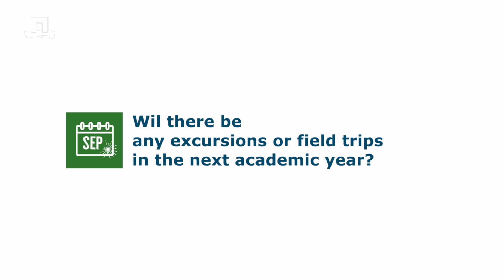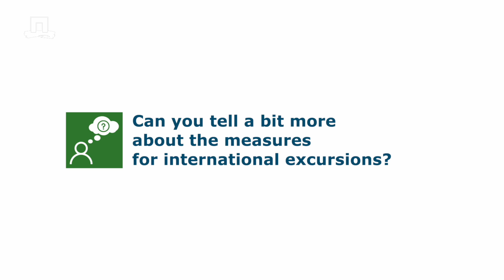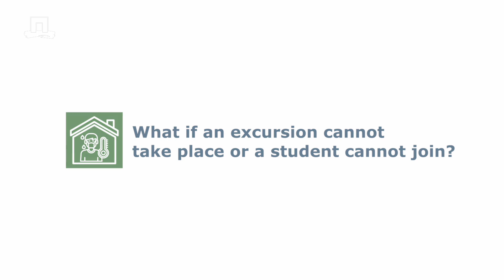Episode 4: Gijs Elkhuizen about excursions | WURking on academic year 2020-2021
Gijs Elkhuizen, programme director Forest and Nature Conservation, answers questions about excursions and (inter)national travel for courses in corona times. We are WURking on academic year 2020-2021 and would like to involve you in what's happening behind the scenes.

Gijs will answer the following questions:
0:08 Will there be any excursions or field trips in the next academic year?
0:49 What measures are being taken so excursions can still take place?
2:06 Can you tell a bit more about the measures for international excursions?
3:05 What if an excursion cannot take place or a student cannot join?